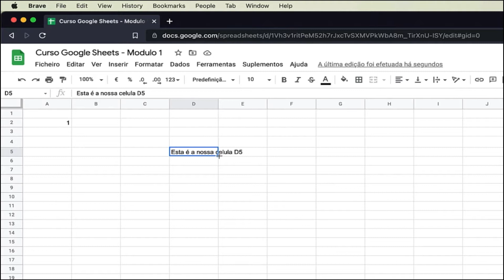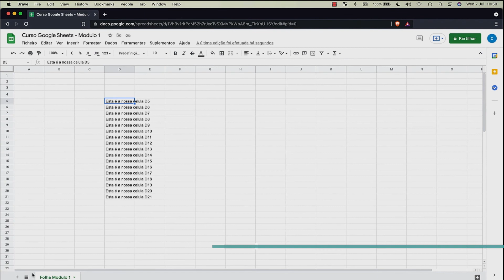Curso Google Sheets / Planilhas Grátis - Autocompletar